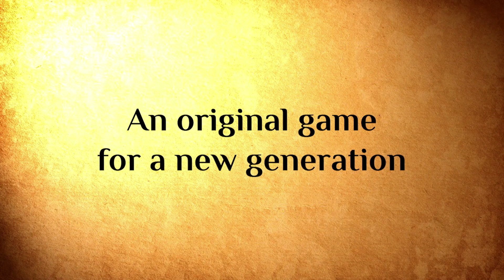35 Years after The Lords of Midnight - a new retro RPG Adventure game!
Inspired by Mike Singleton's famous game of the 1980s - Lords of Midnight, comes Silk the game. Silk launches today on Kickstarter - a new retro RPG Adventure game.

Set in 200AD. Inspired by 80s classics such as Mike Singleton's Lords of Midnight, ELITE and Oregan trial launches on Kickstarter on Thursday 28th February.

Defend yourself from bandits, sandstorms, and rebellions by hiring Advisors skilled in everything from battle to wayfinding. Fall in love with your own unique party of Advisors and the enchanting world of the Ancient Silk Road in 200 AD.

Leading on this is Chris Bateman., a game designer and writer whose worked on over fifty published games with my consultancy International Hobo Ltd.

He says " Back in 1999 I had the privilege of working with the magnificent Terry Pratchett on my first game as lead writer and designer, Discworld Noir, who was very supportive of my writing and from whom I learned a great deal more than I deserved to! I picked up critical acclaim for my work on both Noir and Ghost Master, a unique haunting sim released in 2003 that picked up a cult following. I've really loved working on other people's projects, whether its racing franchises like MotorStorm, strategy games like Tropico 6, or horror VR games like The Persistence. But for some time now, I've been feeling like I'd like to get back to working on my own projects, even if that means working on much smaller games. Silk is a game I've wanted to make for more than ten years, but it never felt like the right time. Now I feel like if I don't make this now, I won't get another chance. I hope you'll help me bring this game to life and you can share my fascination with the world of the Ancient Silk Road in 200AD."

Silk - a new retro RPG Adventure game!